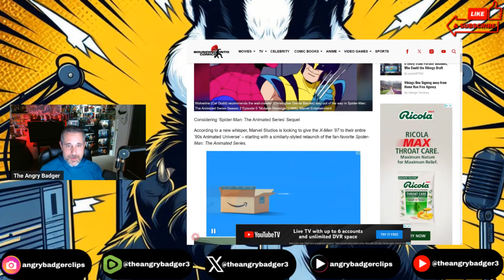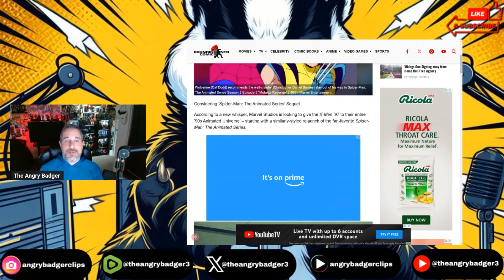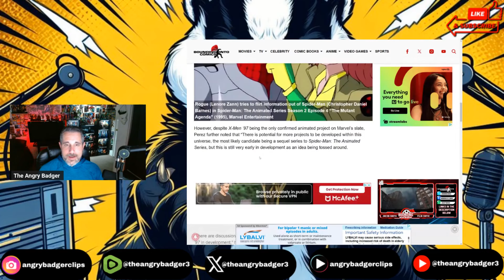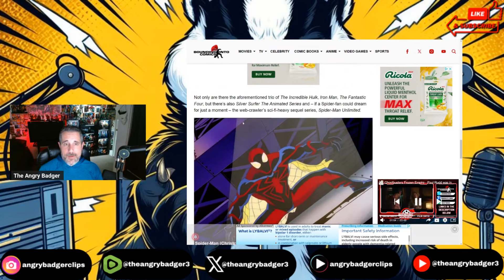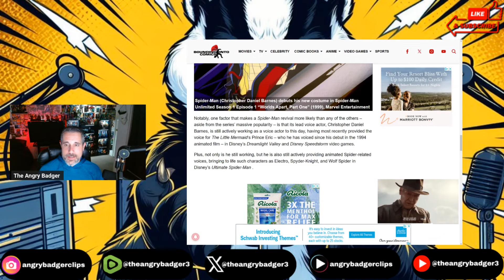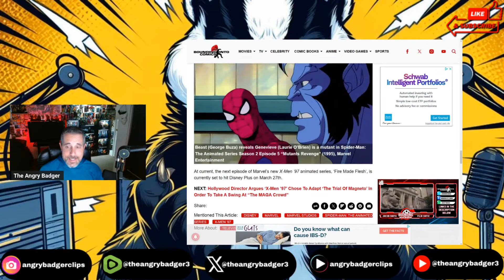Marvel Studios Wants Spider-Man: The Animated Series Revival!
Badger goes over the supposed plans to continue Spider-Man The Animated Series in the same vein as X-Men 97